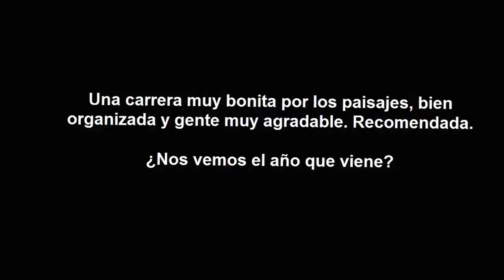Marcha XI MTB Vereda del Fraile - Sonseca 2016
Marcha XI MTB Vereda del Fraile - Sonseca día 17/04/2016. Segunda carrera de 58km de recorrido. Un recorrido muy bonito y entretenido.